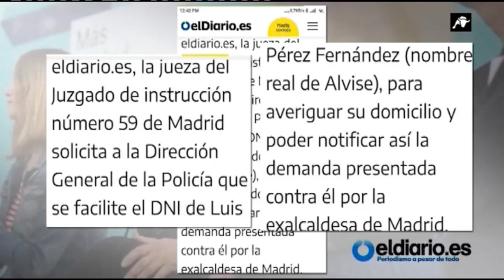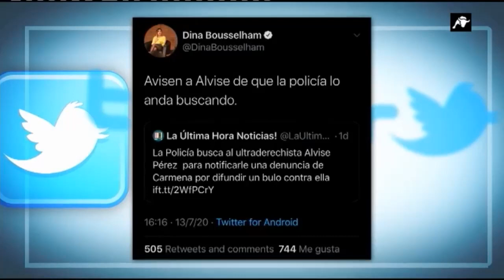Alvise Pérez no estaba en busca y captura como decía Dina y ha estado este jueves en El Toro TV